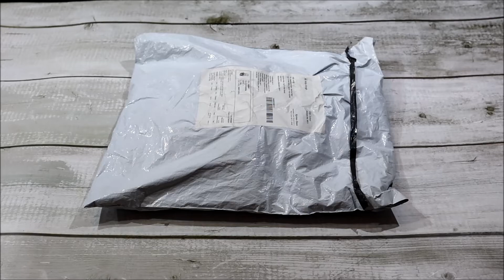Meesho Partywear Dresse Haul | meesho Unboxing| Baby Shopping Haul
My Baby Blanket
My Baby Bathing Bar
My Baby Massage Oil
My Baby Cloth Diaper Combo
My Baby Diapers (2 month to 4 Month)
My Baby Diapers (4 month to 6 Month)
My Baby Diapers (7month to 9 Month)
New Born Combo Waterproof Bed Sheet

My Mic
My Tripod Mini
My Tripod
My Tripod
My DSLR

My Artificial Plant with Pot
My Tabletop Photography Backdrop Background

My Food Processor and Mixer Grinder
My Electric Hand Mixer
My Silicone Spatula Set of 2
My 1.5 Litre Deep Fry Pan & Kadai with Lid
My Pressure Cooker, 5.4 Litres
My non stick cookware set combo
My 3 Burner Gas Stove
My Washing Machine
My Washing Machine Cover
Electric Kettle
My Stainless Steel (4 PCS Cookware Set)

About this video :
Friends is Video Me Maine Aapko Meesho Partywear Dresse Iske Bare me Explaine Karne Ki Kosish Ki Hai, Ummed hai Aapko Mera ye video Jarur Pasand Aayegi.